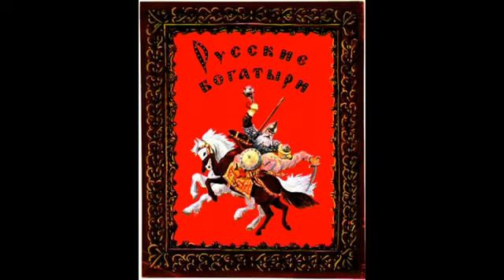Лабарум - Я русский/Labarum - I'm Russian !!!